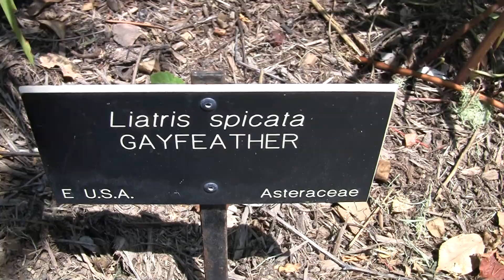00011The Huntington July 31,2019